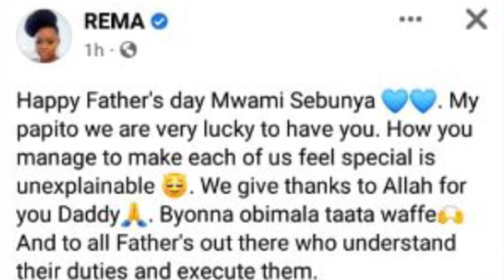Kenzo asosodwa. Rema awanye Hamza yeka. Pretty Nicole ebyokusoma abikooye.